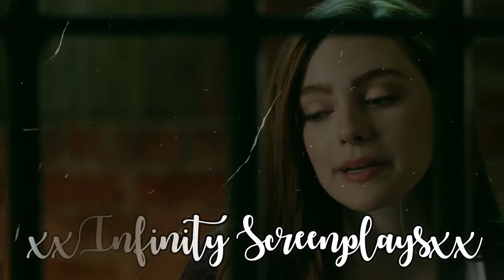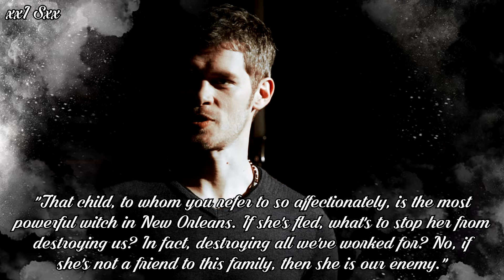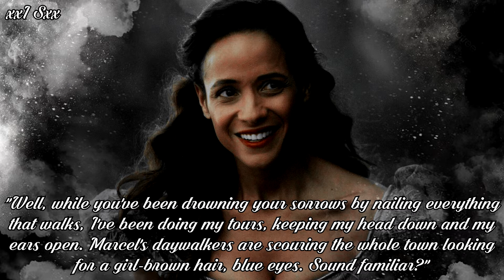The Originals {The Casket Girls} {Part 2}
THIS IS NOT THE REAL SHOW AND I DO NOT OWN THIS! THE CREDIT DOES TO JULIE PLEC FOR CREATING THE SERIES AND EVERYTHING ELSE BELONGS TO THEIR APPROPRIATE OWNERS!

Hey you guys so here is another part of this. I'll try to get another one up soon. I'm also working on writing A Space In My Heart but I have my nephews Friday after they get out of school and I'll be busy most of the day this Saturday as well because it's my oldest nephews birthday so we're having a little party for him. But I'll try to have more up soon! So please comment!

Pro Sign Credit: xluvingx
Background: